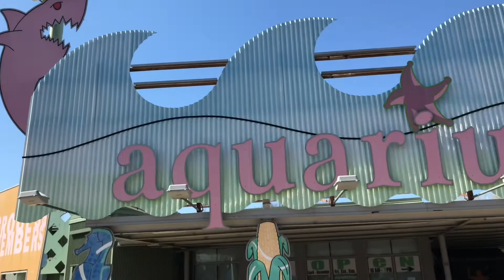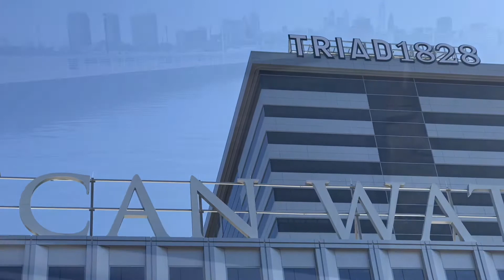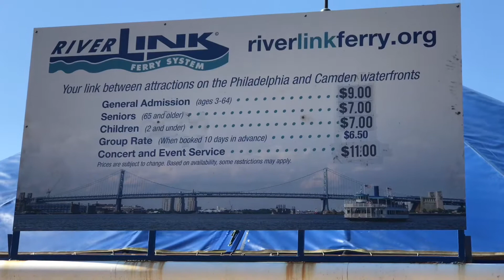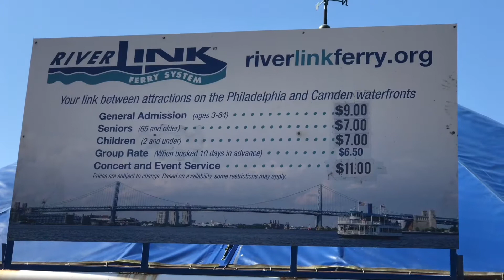😎El youtubero de Camden 3-8-20 State Aquarium Camden, N.J